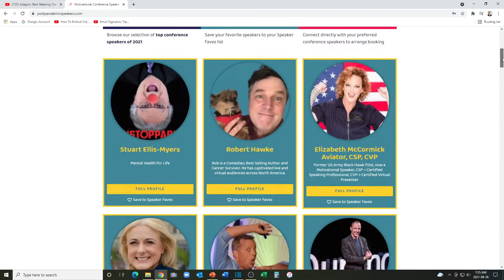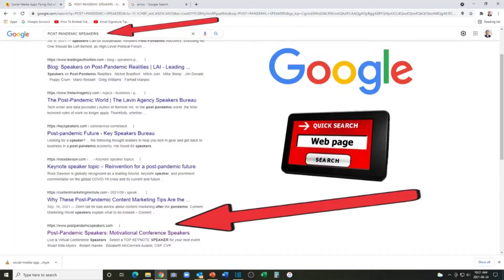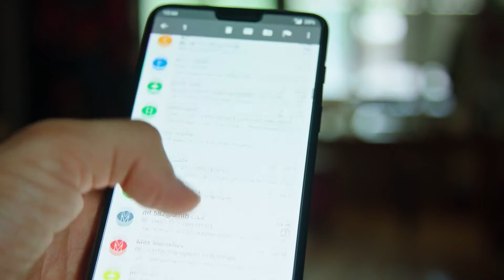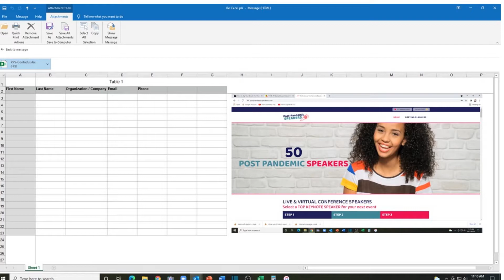Post Pandemic Speakers October 2020 Report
is a member related marketing group 50 top North American kick-ass keynote speakers. Every member is an expert in their field of Post Pandemic Bounce-Back-Better Recovery. We exists as a trusted oasis of speakers who truly care about adding the value that today's post pandemic special event organizer teams are searching for in Virtual, Hybrid & Live On-Stage performers.